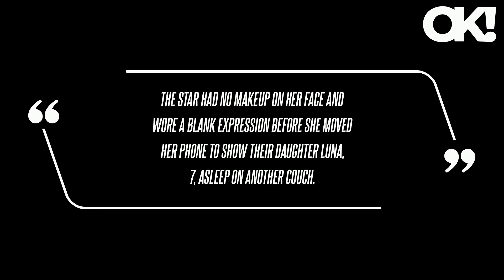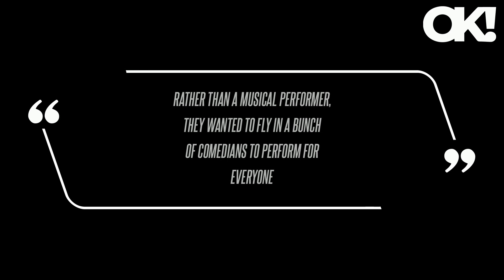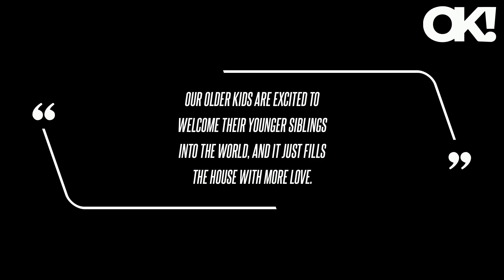Chrissy Teigen Jokes Her Family 'Looks So Out of It' as They Travel Home After 10-Year Anniversary P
Chrissy Teigen Jokes Her Family 'Looks So Out of It' as They Travel Home After 10-Year Anniversary Party in Italy